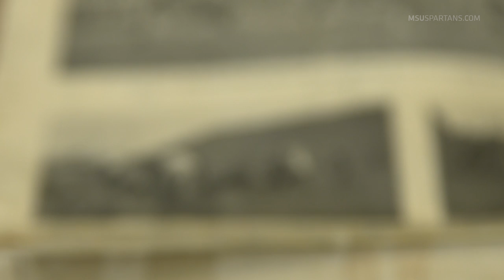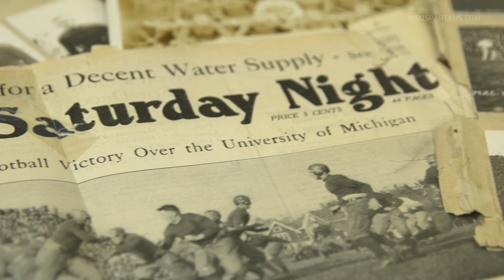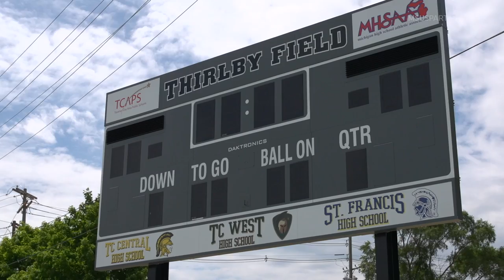Spartan Football All-Access '16: "Middle of it All"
This episode features the rivalry between Michigan State University and the University of Michigan highlighting the success of the Spartans. It also takes you to Traverse City to get to know Senior Linebacker and Captain, Riley Bullough.